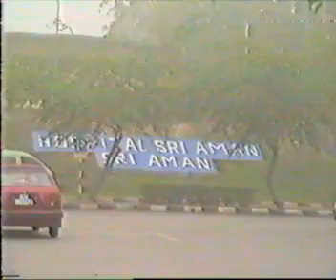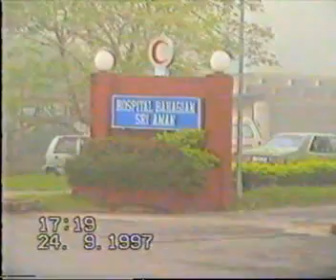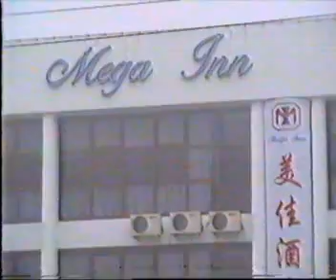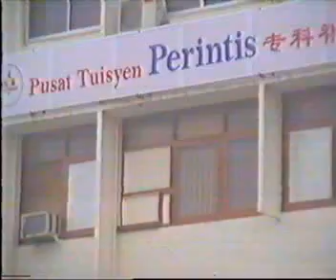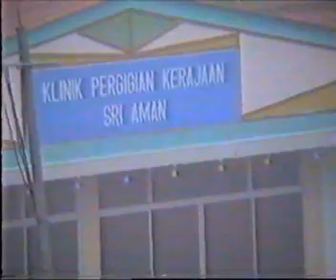Jerubu paling teruk di Bandar Sri Aman, Sarawak 1997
Tarikh rakaman: 24 September 1997

Jerebu teruk selama 10 hari melanda seluruh negeri Sarawak dari 19 hingga 28 September
1997.

Bacaan IPU tertinggi di Kuching pada waktu itu telah merekodkan bacaan paras bahaya iaitu melebihi 500.